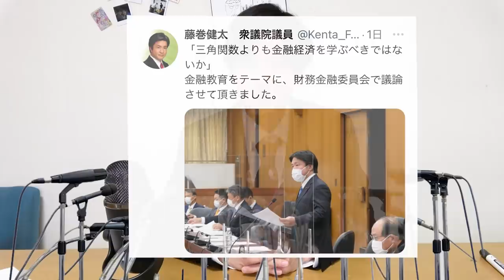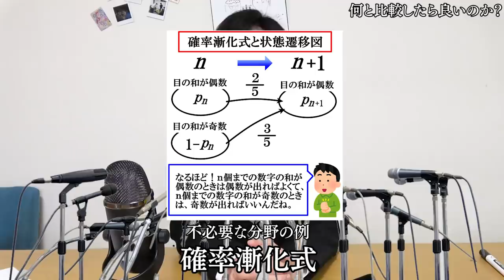理系を敵に回した衆議院議員へ。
最後のが言いたかっただけです。